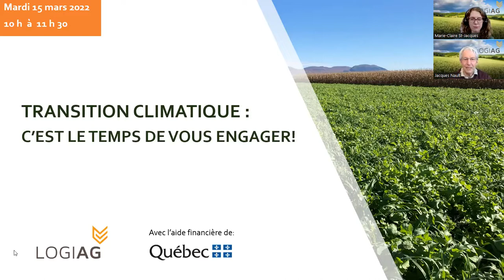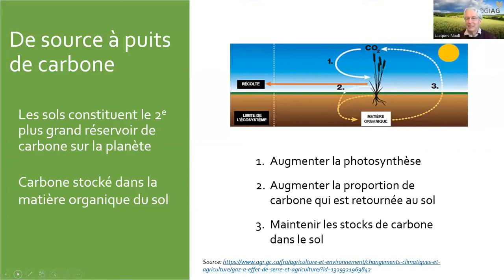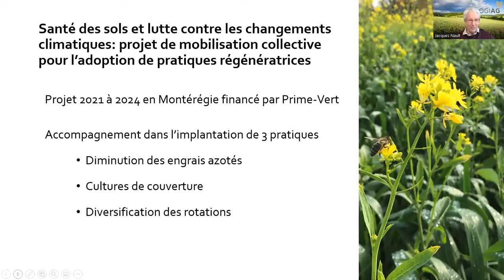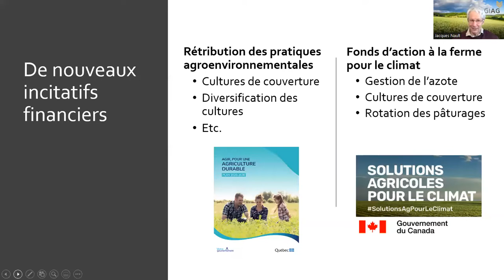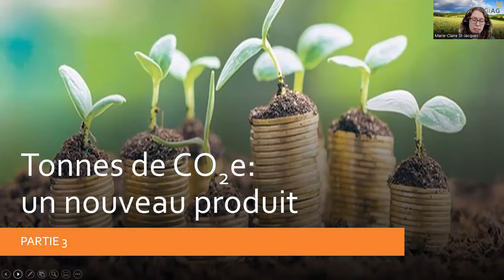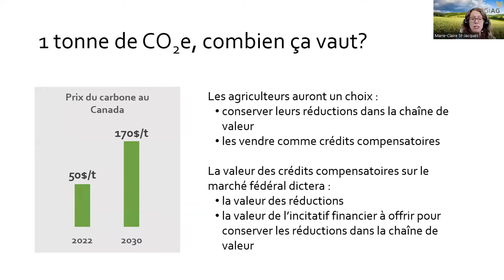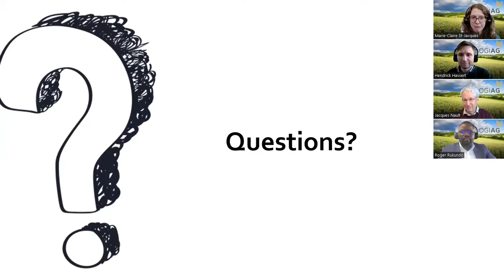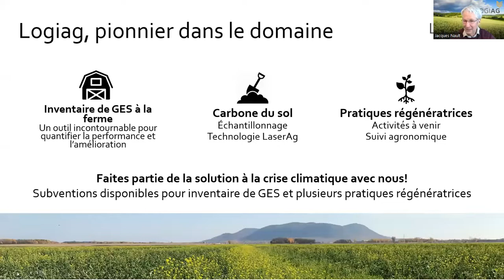Webinaire sur la lutte contre les changements climatiques à la ferme - Logiag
Présenté le 15 mars 2022 par l'équipe de transition climatique de Logiag, ce webinaire fait le point sur la lutte contre les changements climatiques à la ferme. Cet atelier a été rendu possible grâce à un financement du Plan d'action de l'approche régionale (PAAR) du ministère de l'Agriculture, des Pêcheries et de l'Alimentation du Québec (MAPAQ).

En tant qu'agriculteur, c’est le temps de vous embarquer dans la transition climatique!
Que ayez déjà réduit vos émissions de gaz à effet de serre, ou que vous en soyez encore à vos premiers pas, ce webinaire vous propose des façons concrètes d'aller plus loin.
Alors que les marchés du carbone prennent de l’ampleur, notre webinaire démêle les différentes opportunités qui se dessinent pour vous et votre ferme.
Avec ce webinaire, vous pourrez :
- vous familiariser avec plusieurs pratiques régénératrices
- comprendre les liens entre la réduction des gaz à effet de serre, la santé des sols et la rentabilité.